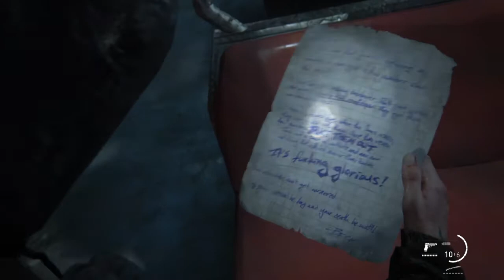Le colosse The Last of Us Part II